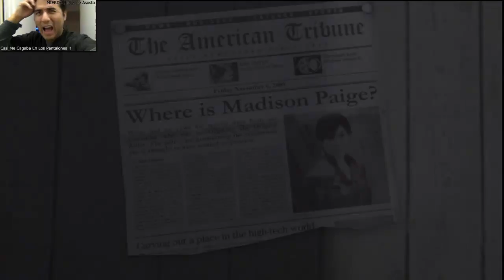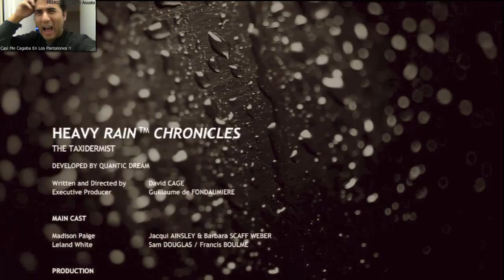Jugando HEAVY RAIN El taxidermista Parte 2